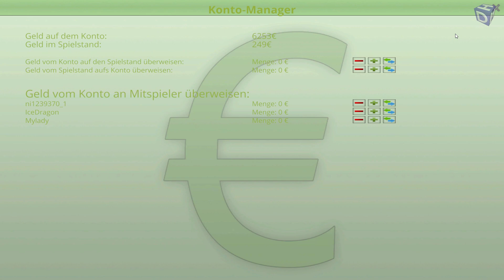LS 15 Mönchwinkel ➤ Remaster #25 Geräte verleihen *PC/HD/60FPS/DE*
Herzlich Willkommen zurück zum Landwirtschaftssimulator 15.

Es handelt sich hierbei um ein - wie der Name schon sagt - Spiel des Simulationsgenres.
Wir - BioHazard (Bio) und IceDragon - spielen zusammen im Multiplayer und hoffen das ihr beim
zuschauen soviel Spaß habt wie wir beim spielen.

Viel Spaß beim Zuschauen vom Landwirtschaftssimulator 15 hier auf MicroHazarD-TV.

Lenkrad:
Logitech G27

WebCam:
Logitech C922 Pro Stream Webcam

Mikrofon:
Turtle Beach Ear Force P11

Videobearbeitungsprogram:
Cyberlink PowerDirector 16 Ultra